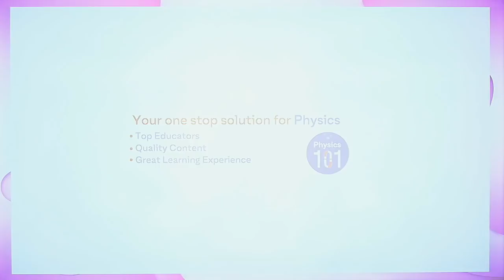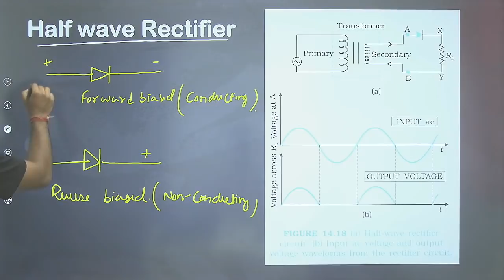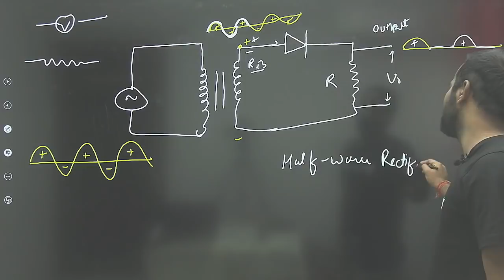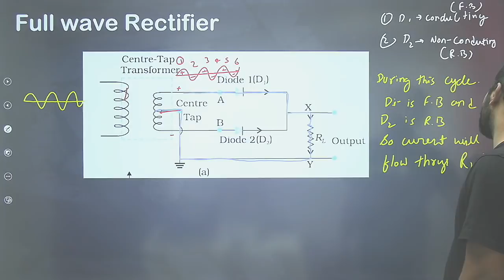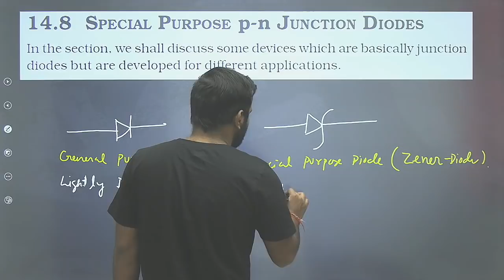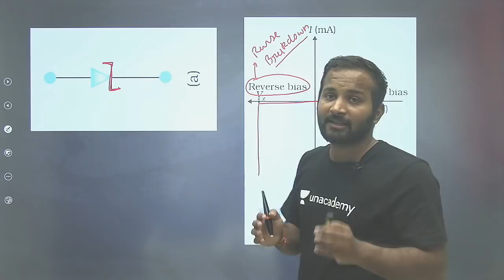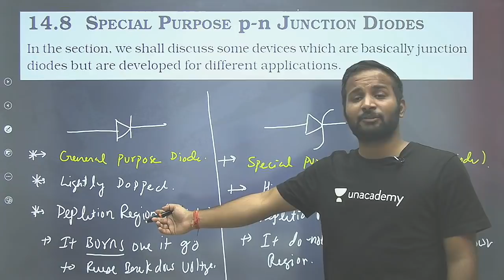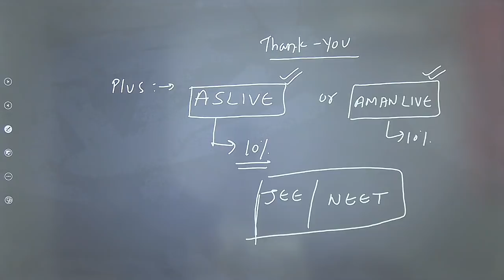Semiconductor - Rectifier and Zener Diode | JEE/NEET 2021 | JEE/NEET Physics | Aman Singh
This lesson starts with a discussion on Semiconductor - Rectifier and Zener Diode for JEE/NEET Examination. Aman Singh shares his various preparation strategies along with examples that will help you to crack the exam.

Physics 101 will act as your complete guidebook for Physics for competitive exams like NEET UG and more. We will also cover the concepts of Physics for class 9, 10, 11, and 12. Let this channel act as your one-stop solution for learning all the concepts of Physics.

Aman Singh and other top educators are teaching live on Unacademy Subscription.

Unacademy Subscription Benefits:

1. Learn from your favorite teacher
2. Dedicated DOUBT sessions
3. One Subscription, Unlimited Access
4. Real-time interaction with Teachers
5. You can ask doubts in a live class
6. Limited students